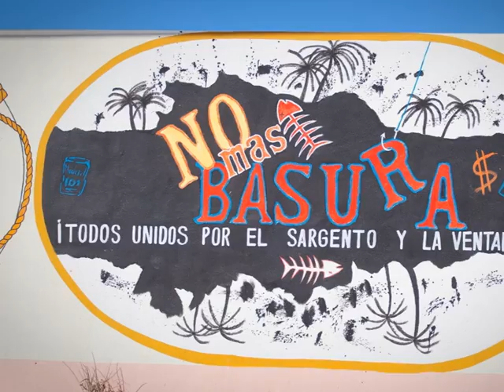2011 La Ventana Classic and KiteXpo Slideshow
Images from the 2011 La Ventana Classic, KiteXpo, and Paddle Royale. This one will be hard to top in 2012!